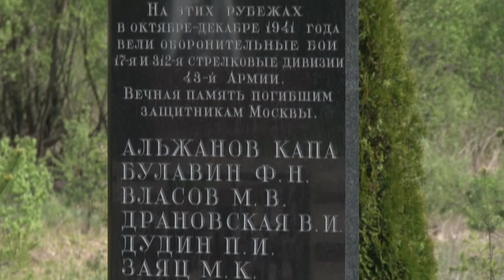Открытие мемориала Владимира Шишкина | Podolskcinema.pro | Сюжет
Подольск Синема представляет сюжет о открытии мемориала Владимира Шишкина.
   Победа 9 мая была бы невозможна, если бойцы красной армии не рисковали бы жизнью и не совершали героических подвигов, защищая свою страну от врага. Владимир Шишкин один из таких героев.

    На мемориале погибшего солдата в деревне Тетеринки участники патриотического военно-спортивного клуба «Факел» провели митинг посвященный Дню Победы над фашисткой Германией. В вахте памяти участвовали воспитанники и руководители клуба.
   Мемориал открылся 21 ноября 2015 года. Спустя семьдесят четыре года со смерти солдата. Воспитанники клуба «Факел» принимали участие в церемонии открытия памятника. Ребята высоко ценят героизм бойцов, проявленный во время войны.
   Победа стала реальной только благодаря невероятной самоотдаче и храбрости солдат и офицеров красной армии. Многие из них, как например Владимир Шишкин, погибли в бою, положили свою жизнь в основу нашего сегодняшнего благополучия. 9 мая - повод вспомнить всех погибших бойцов, которым мы обязаны нашей собственной жизнью.
Уже семьдесят один год прошел со Дня Победы 1945. Время летит, а тех, кто может рассказать о страшных днях войны становится все меньше. Староста деревни Тетеринки, Владимир Федоров, был маленьким мальчиком, когда рядом с его домом шли бои.
   В Тетеринках с прошлого года два мемориала. Самый первый здесь появился, когда в пятьдесят четвертом году останки погибших солдат стали свозить в общую братскую могилу. В этом году в мемориальном комплексе поставили памятник войнам 312 стрелковой и 17 ополченческой дивизий.
Деревня дважды оказывалась под перекрестным огнем. В октябре 1812 года здесь сражались с наполеоновской армией, а почти через 130 лет фашистская армия была побеждена в сражении близ Тетеринок.

   Недалеко от деревни расположено еще одно место ратной славы - мемориальный комплекс в Кузовлево. Его посещение стало конечной точкой клуба «Факел» в путешествии по памятным местам бывшего Подольского района.
   9 мая к братским могилам приносили огромное количество цветов. Это показывает, что память о погибших бойцах хранится в сердцах современников. А осознание жестокого и кровопролитного спектакля войны должно не допустить повторения страшных боевых действий.